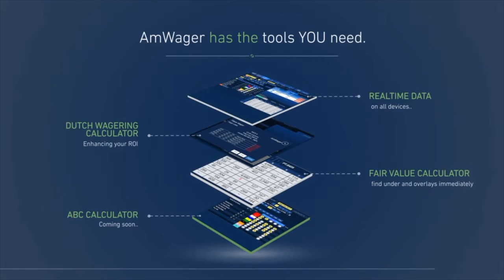Kentucky Derby contender discussion with Jonathan Stettin, Dan Cronin, and Ed DeRosa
Horse Racing Nation's Ed DeRosa has nickname envy, joining Pick 6 King Jonathan Stettin and Fat Bald Guy Dan Cronin to discuss all the current contenders for this year's Kentucky Derby.